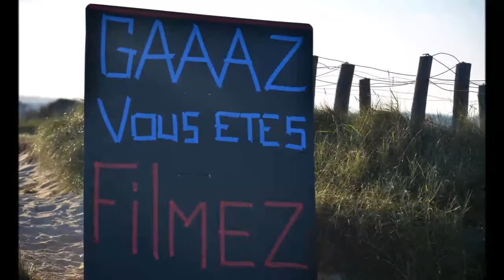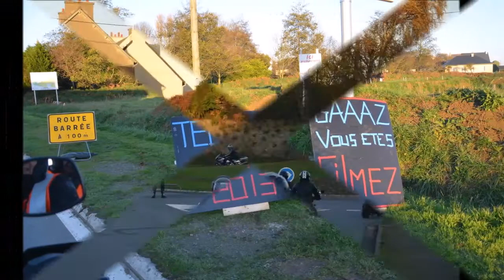TelethonMoto2013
Diaporama des principales photos réalisées dans le cadre du Téléthon moto de Lesneven le samedi 7 décembre 2013.